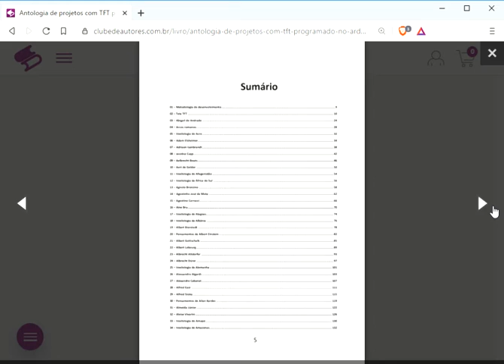Antologia de projetos com TFT programado no Arduino em Artes Visuais Volume I, Vitor Amadeu Souza